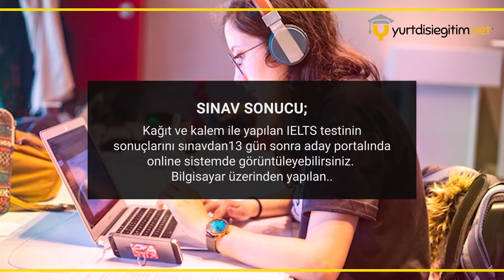IELTS Sınav Sonucu Nasıl Öğrenillir? Ne Zaman Açıklanır? Geçerlilik Süresi Nedir?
📌Zorluklar başarının değerini arttıran süslerdir.
Moliere

IELTS Sınav Sonuçları Ne Zaman Açıklanır? Geçerlilik Süresi Ne Kadardır?